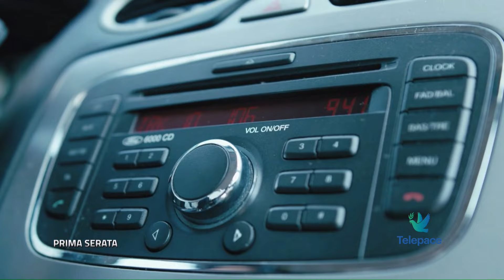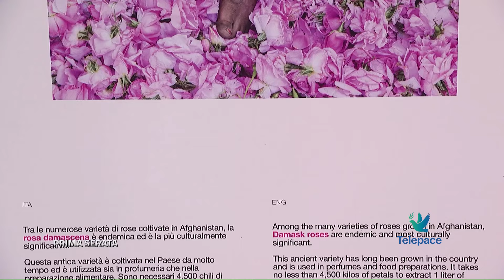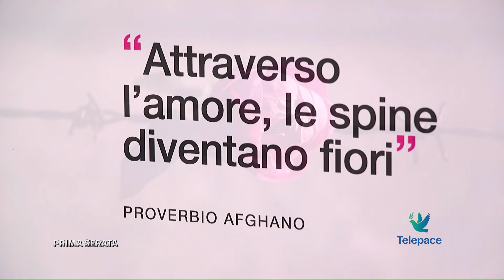Prima serata - Femminilità, storie da raccontare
Una prima serata dedicata alle donne, quella di oggi e che vuole prendere in esame alcuni aspetti dell’essere donna all’interno di una società. Ad aiutarci nella narrazione un ospite, un’artista Paola Reoli e tanti contributi che raccontano di donne che cercano di raggiungere i propri obbiettivi e i propri sogni.